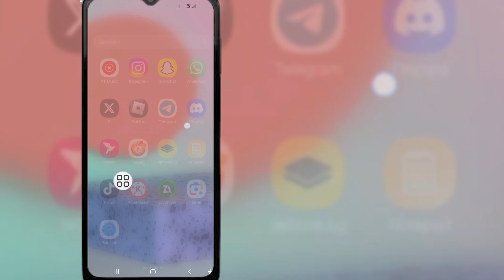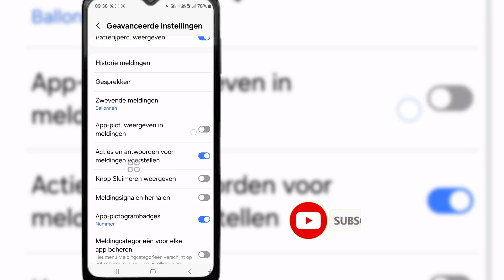Hoe verwijderde berichten op WhatsApp te lezen (Chats Recovery) 2024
Hoe verwijderde berichten op WhatsApp te lezen (Chats Recovery) |  Lees verwijderde berichten op WhatsApp

 Als je op zoek bent naar een video over het lezen van verwijderde berichten op WhatsApp (Chats Recovery) |  Lees verwijderde berichten op WhatsApp, hier is het!

 In deze video laat ik je zien hoe je verwijderde berichten op WhatsApp kunt lezen (Chats Recovery) |  Lees verwijderde berichten op WhatsApp.  Bekijk zeker de video tot het einde.  Je leert hoe je verwijderde berichten op WhatsApp kunt lezen (Chats Recovery) |  Lees verwijderde berichten op WhatsApp.  Dat is gemakkelijk en eenvoudig te doen vanaf uw telefoon.